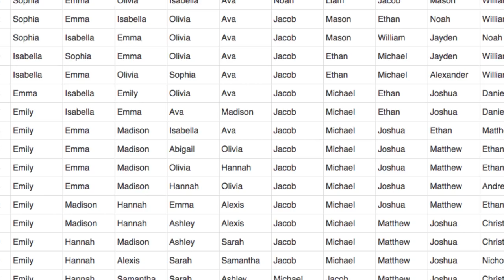Conseils au MJ - Les noms dans le JDR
Noms et mots d'origine viking en Normandie